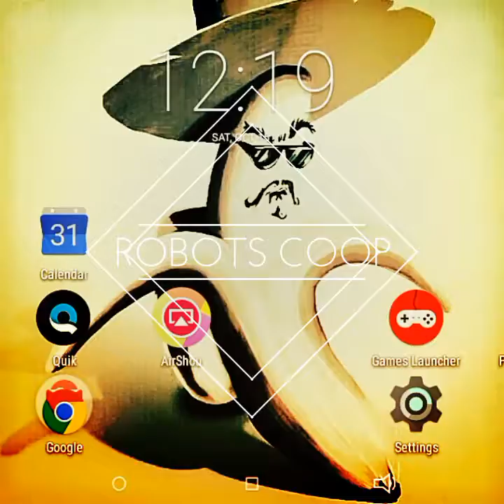Robots coop 2!!!!!